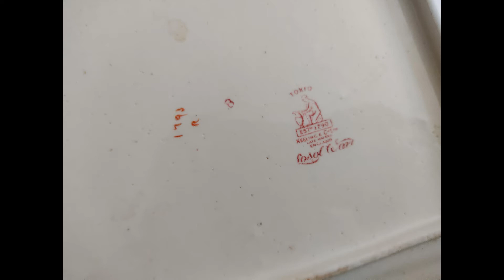Losol Ware Cheese Dish c1920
Losol Ware Cheese Dish c1920 large keeling &co Ormon

0:01 min Intro
0:45 min presentation

Leave your opinion in a comment, it can be very useful to other you tube users.

Songs free licenses by Albis- Cameras - about the intro